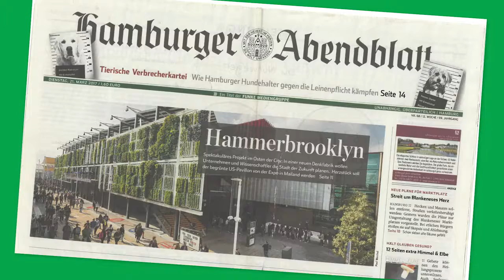Hammerbrooklyn - Digital Campus